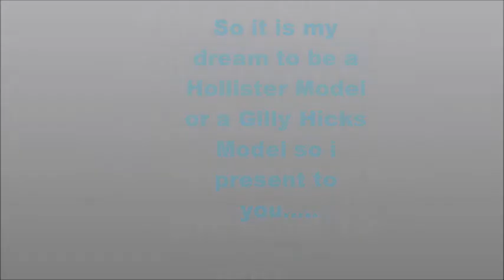Modeling: Hollister and Gilly Hicks!!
Me just having fun and doing what i do best ;)